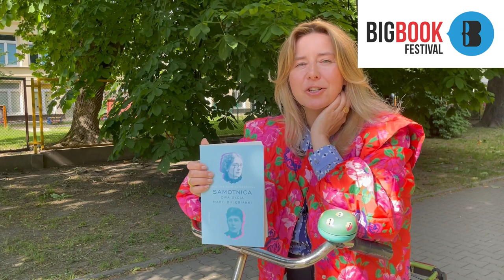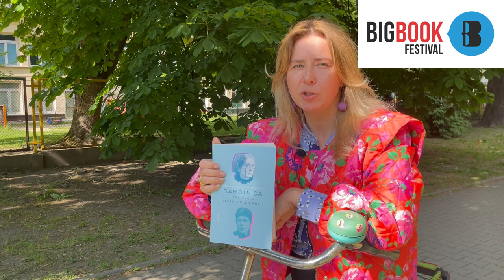Maria Dulębianka w dziesięciu odsłonach! Premiera Big Book Festival 2022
"Samotnica. Dwa życia Marii Dulębianki"
Karolina Dzimira-Zarzycka
Wydawnictwo Marginesy
Premiera Big Book Festival 2022.
Przyjdź na festiwal i spotkaj się z autorką.

Anna Król po przedpremierowej lekturze  biografii Malarki, aktywistki i feministki zachęca do zapoznania się z niezwykłym życiem Marii Dulębianki podsuwając dziesięć faktów i ciekawostek z jej życia. W 1890 roku jazda w pumpach na rowerze była nie lada ekscesem, ale tylko jedną z wielu ekstraordynaryjnych rzeczy, z których zasłynęła ta artystka. Dlaczego kandydowała do Sejmu? Dlaczego nazywano ją Pietrkiem? Co właściwie i jak długo łączyło ją z Marią Konopnicką, dlaczego jej prochy złożono w grobie słynnej pisarki. I dlaczego tak niewiele z jej obrazów malarskich przetrwało do dziś?
Pierwsza biografia ważnej artystki wydobytej z mroków zapomnienia.

Zapraszamy na spotkanie z autorką biografii na Big Book Festival 2022.
Fragmenty biografii przeczyta aktorka Aleksandra Justa.
Rozmowę poprowadzi Marta Perchuć-Brzyńska.

Big Book Festival 2022
DO WIDZENIA, DO JUTRA!
Duży Festiwal Czytania
Trzy dni, 40 spotkań, 100 gości z Polski i świata
Tylko osobiście i na żywo!
OTWOCKA 14 // WARSZAWA // 24-26 CZERWCA 2022
Wstęp wolny. Po prostu bądź!
Festiwalu nie transmitujemy.